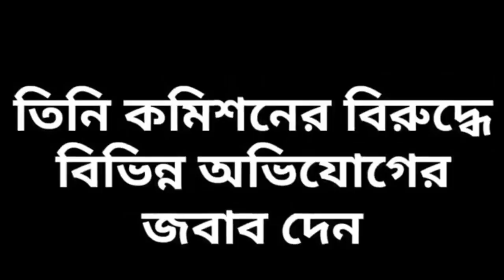Upper Primary Update Today 25/09 |আজ মামলার শুনানি সংক্রান্ত আপডেট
🔥 সময় গুলি একটু ঠিক করে নিন..👇👇
উচ্চ প্রাথমিকের নিয়োগ সংক্রান্ত মামলাটি বিচারপতি মৌসুমি ভট্টাচার্যের এজলাসে ৩ নম্বর কোর্টে ছিল। ২:২০ থেকে আজকের শুনানি শুরু হয়। বেশ কিছুক্ষণ ধরে শুনানি চলে। আজও স্কুল সার্ভিস কমিশনের পক্ষে অ্যাডভোকেট জেনারেল কিশোর কুমার দত্ত কমিশনের পক্ষে বক্তব্য পেশ করেন।